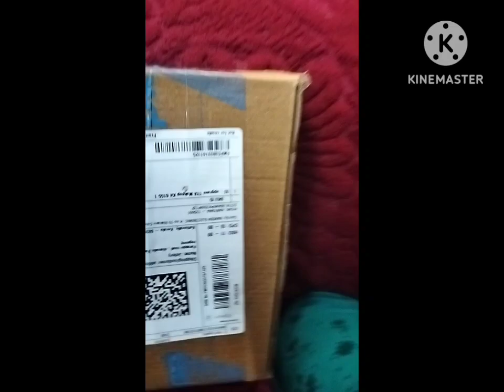makeup kit unboxing /ചെറിയ മേക്കപ്പ് കിറ്റ് ഉത്ഘാടനം 🥰